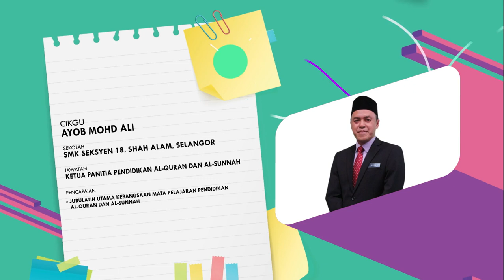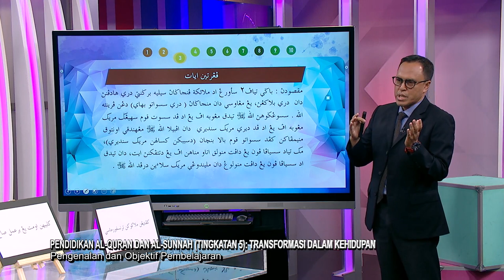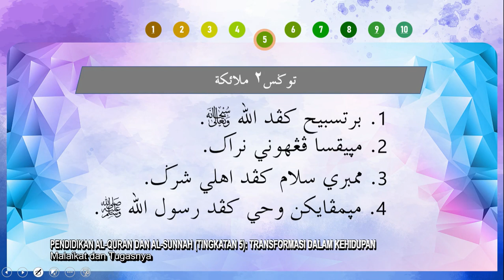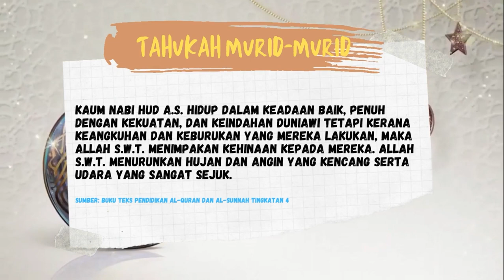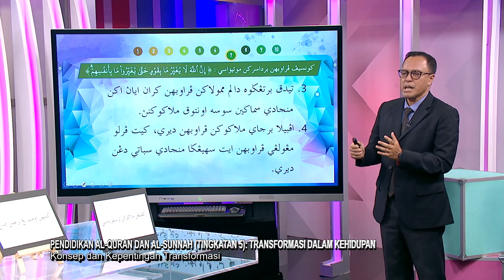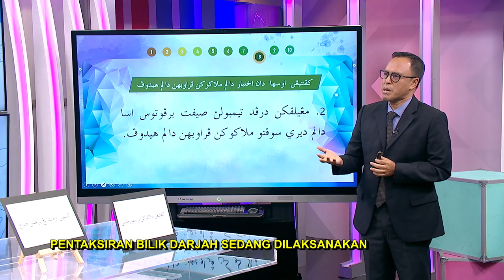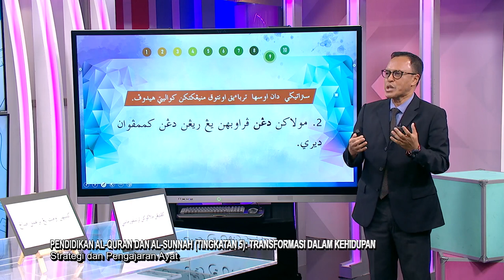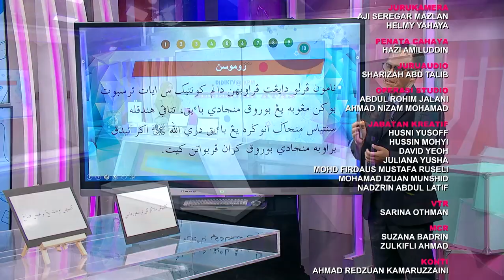DidikTV Menengah Atas 2022 Ep 66